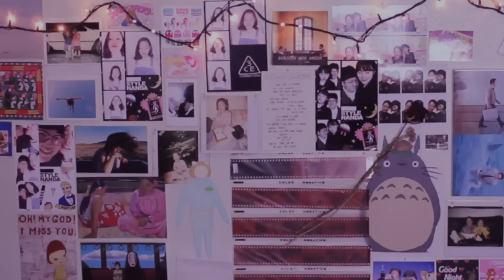🎄⛄️ 오랜만에 같이 준비해요 │ yesiamyulia ☼☽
* yesiamyulia 채널의 동영상 무단 사용을 금지합니다.
(커뮤니티 카페, 블로그, 웹사이트 등으로 허가없이 퍼가지 말아주세요.)

안녕하세요! 율리아입니다.
한달? 만에 올리는 get ready with me. 같이 준비해요 영상이네요 ㅎㅎ
24일.. 가장 추웠던 날 슈쨩과 뚜더이를 만나러 가기 전 촬영한 영상이에요.
이번 영상은 컷편집만 했다고 봐주시면 될거 같아요. 영상 분위기가 따수워서 자막을 넣기 싫더라고요! 아래 사용한 제품 같이 적어두었으니 확인해주세요.
요즘 너무 추워서 집에만 있었더니 겟레디위드미를 잘 못찍네요 😓
분발하겄습니다!! ㅎㅎ 감기 조심하시고, 오늘 경기도에는 첫 눈 내리는데 다들 눈 보셨는지 모르겠네요. 되게 많이 내려요! ㅎㅎ 나가서 사진, 동영상 많이 찍고 노셔용 💜
오늘도 영상 봐주셔서 감사합니다! 다음영상에서 또 만나용. 빠이빠이이이 🌙

💋 사용한 제품💄

베이스
🌙 아토팜 - 리얼베리어 익스트림 크림
🌙 애뛰드하우스 - 애니쿠션
🌙 이글립스 - 블러 파우더 팩트

눈썹
🌙 슈에무라 - 하드포뮬라
🌙 토니모리 - 러블리 아이브로우 펜슬 #1 블랙

아이메이크업
🌙 미샤 - 듀이 글로시 아이즈 오렌지 페코
🌙 맥 - 아이섀도우
🌙 아리따움 - 샤인픽스 (이름을 모르겠어요 ㅠㅠ)
🌙 아리따움 - 모노아이즈 그레이스 붐
🌙 메이블린 - 폴시 마스카라
🌙 바닐라코 - 폭스테일 워터프루프 마스카라

블러셔
🌙 토니모리 - 치크톤 싱글블러셔 P01 밀키 바이올렛
🌙 샹테카이 - 블러셔 러블리

쉐딩
🌙 아리따움 - 매직 컨투어링 파우더 #1 딥브라운

립
🌙 지운 립 : 레블론 - 립스틱 #415 / 로레알 - 글로스 #102
🌙 바꾼 립 : 에뛰드 하우스 - 디어 마이 애나멜 립스톡

브러쉬 정보는 추후에
👗 착용한 옷 👒
상의 - H&M 반하이 폴라 니트
가디건 - 망고 (판초같이 생긴 가디건이에요. 시즌오프 때 구매)
하의 - (안보이지만) 유니클로 니트 롱 스커트
신발 - (안보이지만) 컨버스 잭퍼셀 블랙
가방 - (안보이지만) 에코백